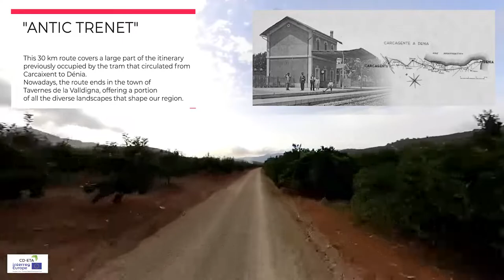The routes of Riberana